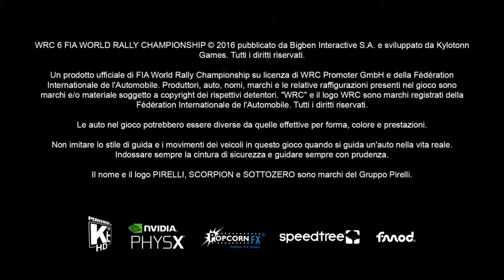WRC 6: Gameplay PS4 [ITA]